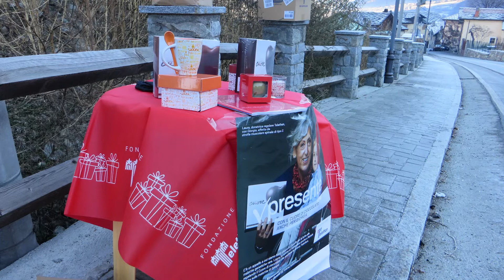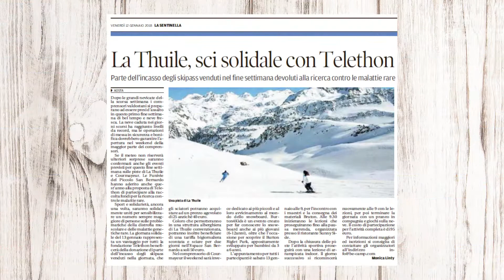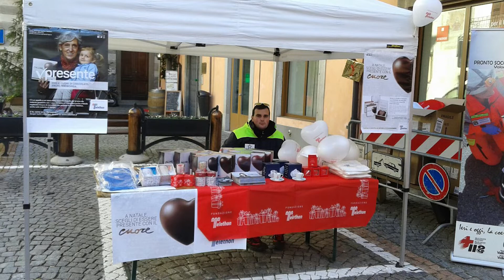Telethon 2017 provincia Vallée d'Aoste - Valle d'Aosta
Foto e filmati forniti dai volontari dell'edizione Telethon 2017 della Vallée d'Aoste. Sono i cosiddetti "volontari del freddo" che, per la maratona Telethon del dicembre 2017, ed anche in altri periodi dell'anno, sono scesi in piazza, spesso in condizioni climatiche molto rigide, per raccogliere fondi, con i banchetti dei cuori di cioccolato, finalizzati a finanziare la ricerca scientifica Telethon sulle malattie genetiche rare.
La raccolta fondi nella Vallée d'Aoste ha raggiunto nel 2017 quota 32.425,5 euro, che concorre al totale di 543.226,89 euro (comprendente anche località delle province piemontesi di Asti, Biella, Cuneo, Torino e Vercelli).
Vivi nella Vallée d'Aoste e vuoi unirti alla Fondazione Telethon, scendendo in piazza od organizzando un'iniziativa per la ricerca scientifica sulle malattie genetiche? Offri la tua disponibilità! Contatta il Coordinamento Telethon della Vallée d'Aoste, cell.